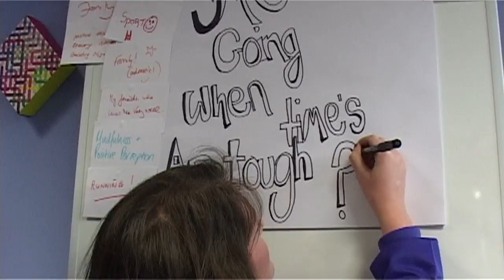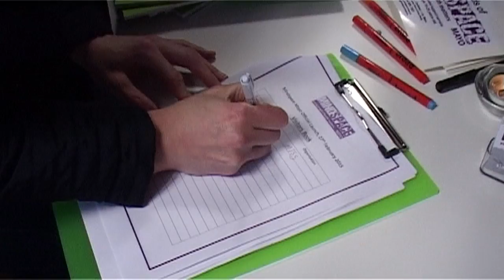Mindspace Mayo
Taoiseach, Mr. Enda Kenny, T.D. officially opened a new support service for young people in Mayo. Mindspace Mayo is a free and confidential support service for young people’s mental health and wellbeing. Mindspace aims to support young people aged 15-25 who are going through a difficult time to ensure they get the support they need. This new service is a collaboration between the HSE, Mental Health Ireland and local community partners.